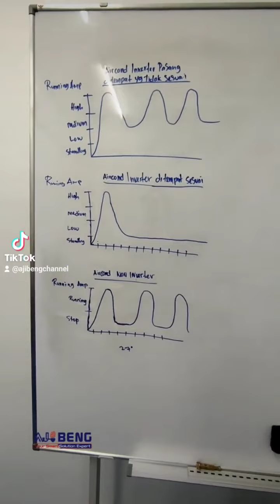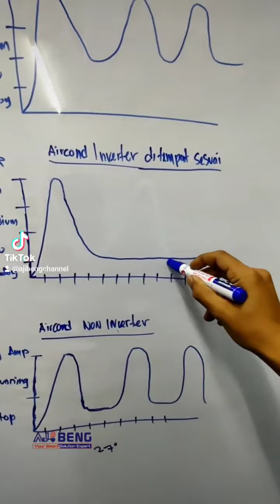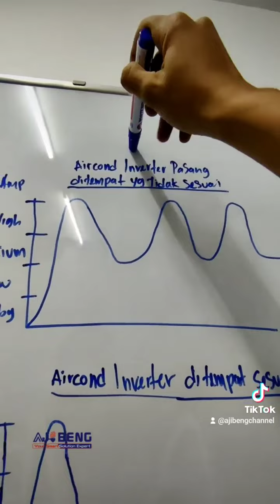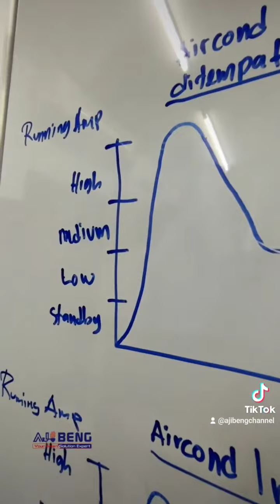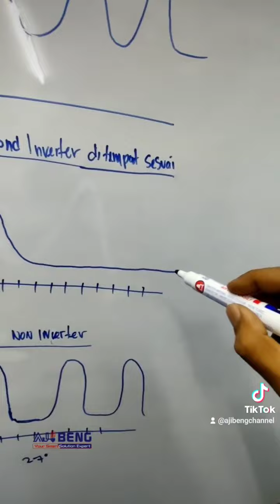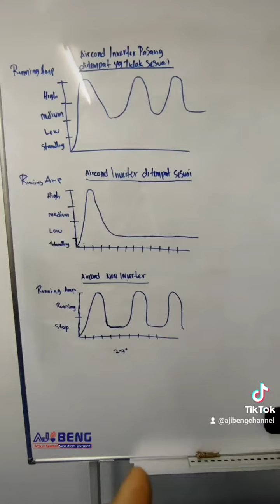Aircond Inverter vs non inverter.. Mana lebih jimat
Disini saya sharekan sedikit informasi berkenaan dengan perbezaan Aircond inverter vs aircond non inverter, banyak faktor sebenarnya bergantung pada tempat nak pasang... boleh dijadikan rujukan sebelum memilih jenis aircond
share kan moga bermanafaat